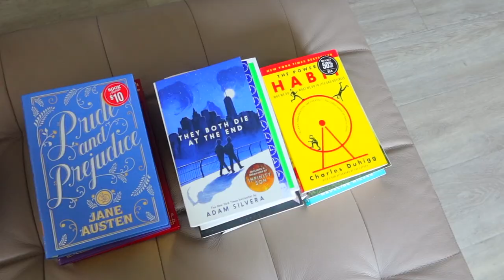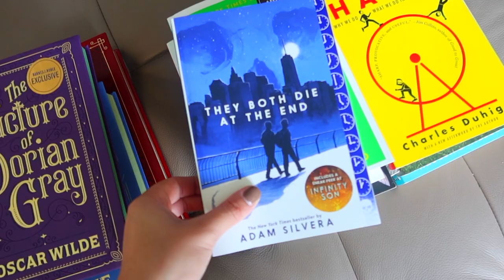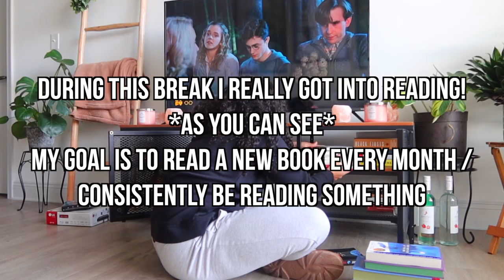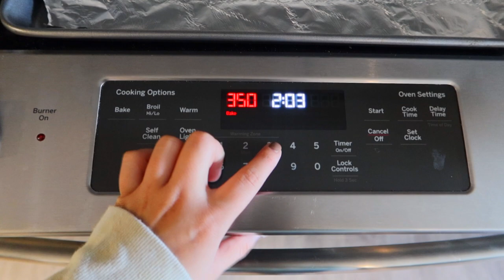VLOG: Going Back To DC, Meal Prep, Bath & Body Works Haul!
Hey guys! Im back in DC! For todays Vlog I'm getting ready for a new semester by unpacking, attempting to meal prep & overall just trying to get my life together. haha enjoy!

Where Else You Can Find Me!

My name is Mya Guardino and I'm a 19 year old lifestyle vlogger living in Washington, D.C! My videos revolve around college, lifestyle & so much more!